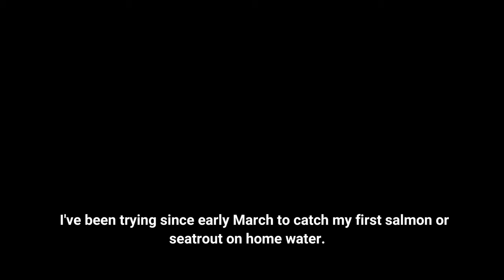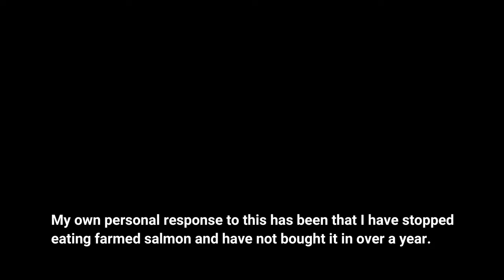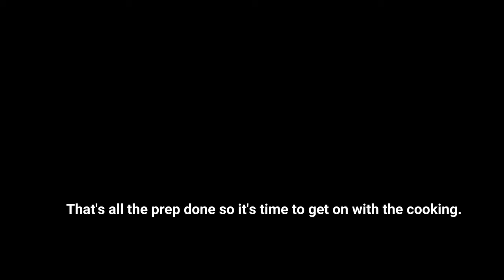Salmon Safari II: Home Water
It's rained at last so I head to the River Coquet in my campervan and spend three days fly fishing for salmon and seatrout in Northumberland.  Will I finally break my duck and land a migratory fish on my own?  Maybe if I lubricate fortune and satisfy the river spirits with sacred offerings then there might something special in the water for me this time.